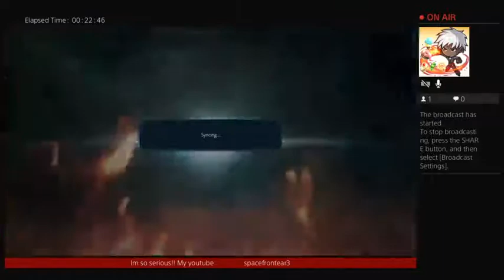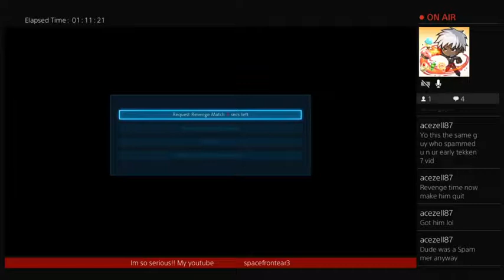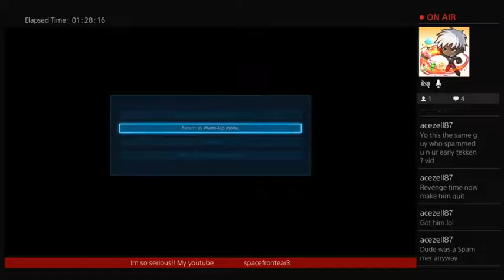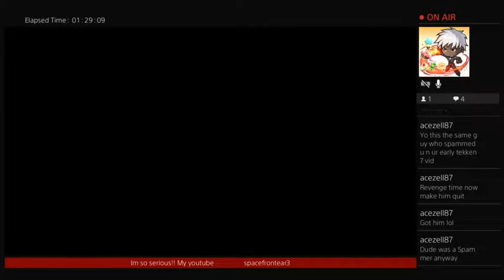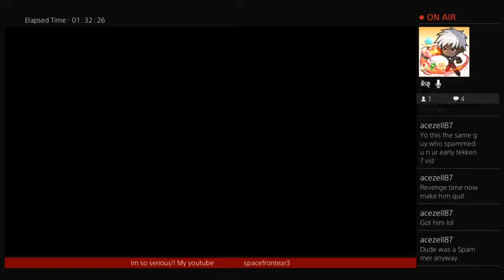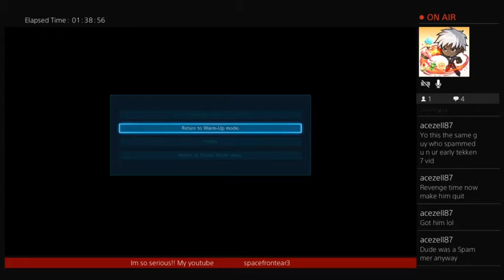TEKKEN 7 ! multi rankings , i want it all back💪💫✨👊👊🙌